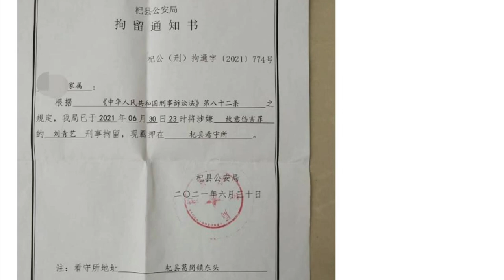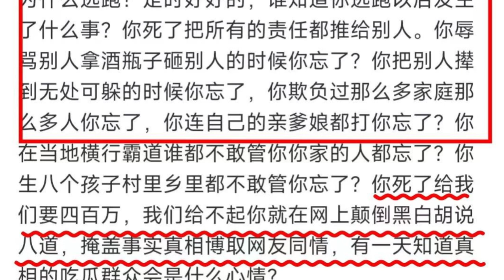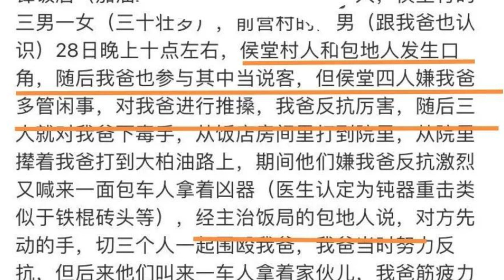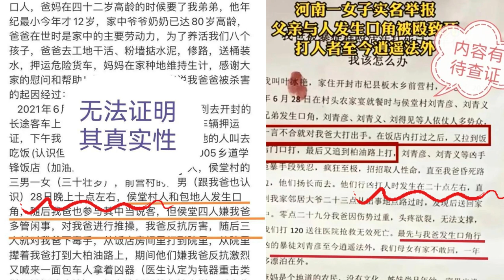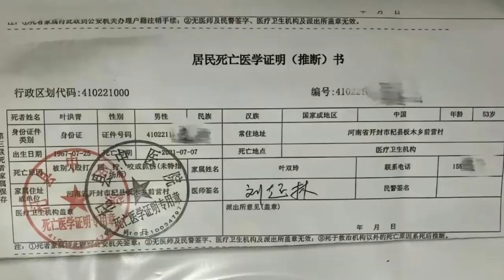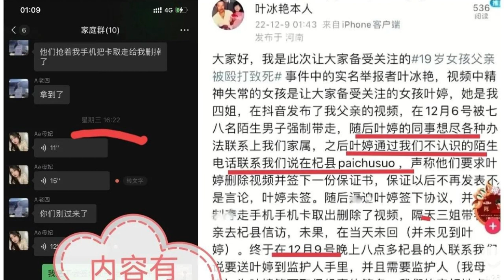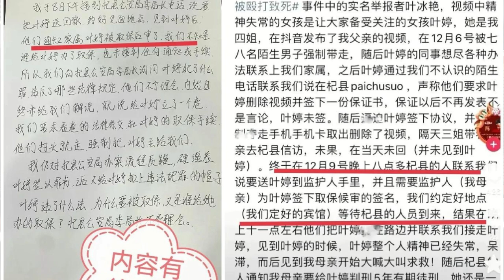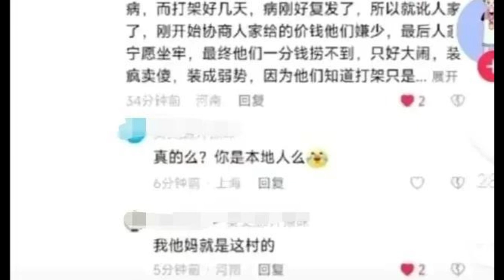河南杞县叶婷事件大反转 难道是刁民作恶？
根据网络信息推断！看似叶家人没有那么”弱“